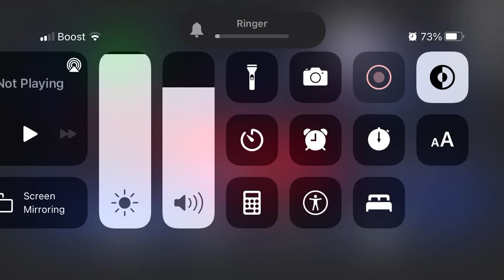Called ”Real Driving Sim” taking you guys a ROAD TRIP. 500Miles | driving to NYC | 5/15/2021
Erin channel: lps Aphmau Dougherty
Willie channel: BusDriver82 Production
My friend Bella channel: Lps Music Lizzy
My 2nd channel: Rolando is Real Life 2021

TikTok 🎼 making_videos452 1st account
                    rolando_367 2nd account